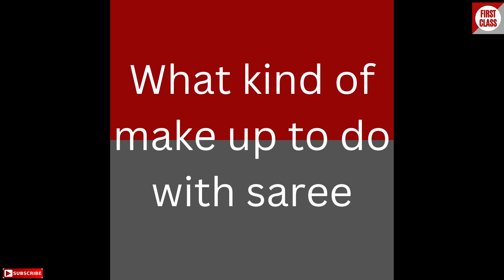Follow these tips to get a perfect traditional look in bandhani saree | Bandhani saree styling tip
Follow these tips to get a perfect traditional look in bandhani saree | Bandhani saree styling tips | Bandhani saree me perfect look paane ke liye in tips ko follow karen | बांधनी साड़ी में परफेक्ट लुक पाने के लिए इन टिप्स को फॉलो करें।